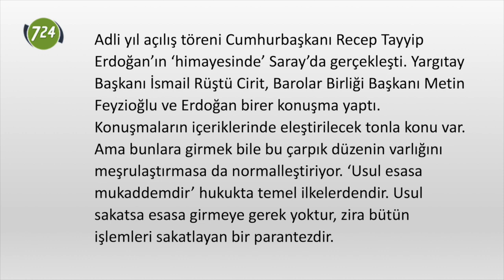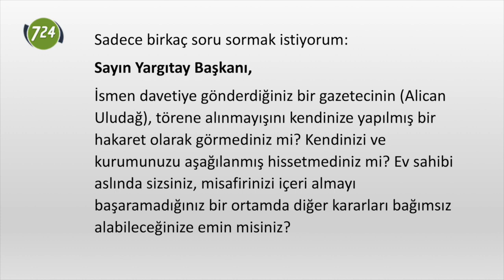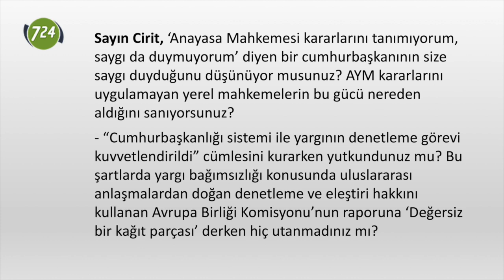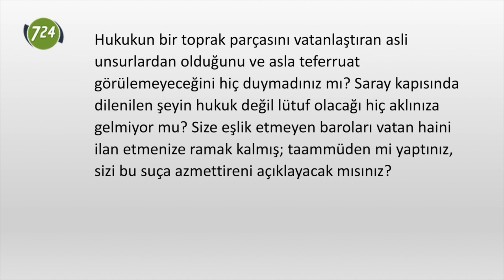Hiç utanmadınız mı? [Bülent Korucu - 3 Eylül 2019]